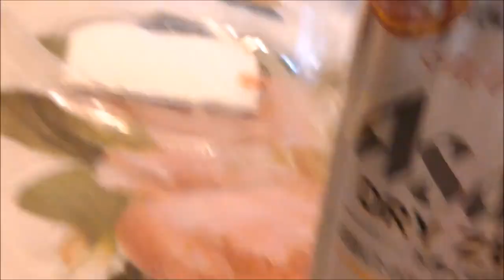【復活タイガー】花火 With かのん【たまかけ】fireworks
去年の夏の想い出です。